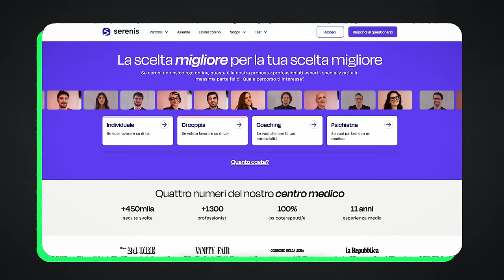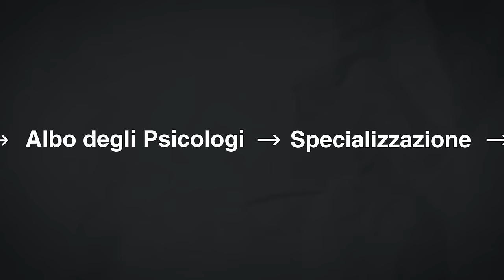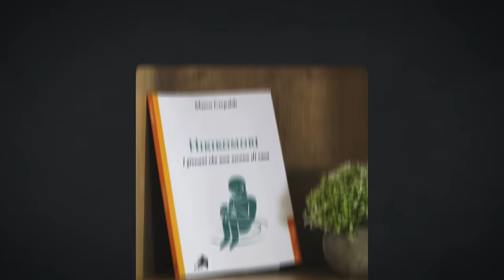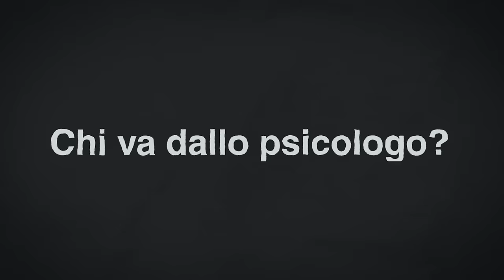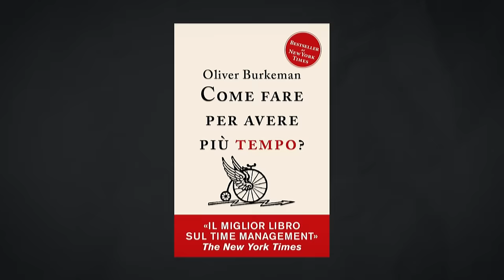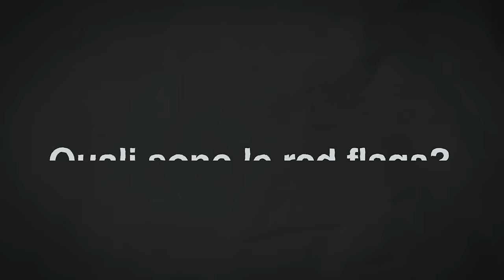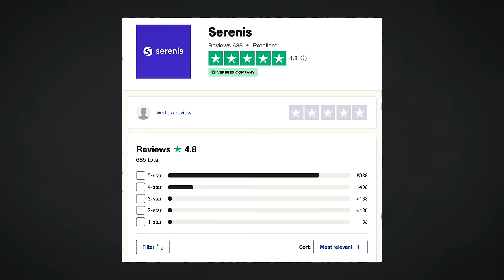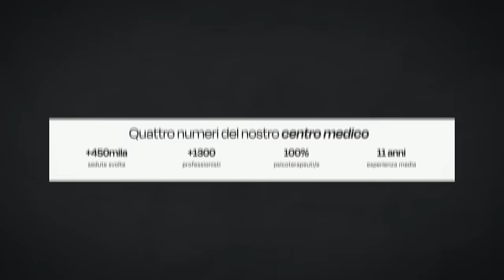La PSICOLOGIA funziona? 🧠 con Marco Crepaldi e Luca Mazzucchelli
A che serve la psicologia? Andare dallo psicologo funziona? Video non sponsorizzato per parlare di cosa sia la terapia, le varie specializzazioni e in che modo si differenzia da coach, formatori, guru e tanto altro
Grazie mille a
e @serenissimos@serenis   per il contributo!

00:00 Chi ho intervistato e di cosa parleremo
01:25 Il mio percorso
4:08 Il percorso di Marco
6:32 Il percorso di Luca
7:52 La difficoltà ad entrare nel mondo del lavoro
8:25 Hikikomori Italia
9:25 Il counseling/coaching di Marco
10:05 I primi anni di lavoro di Luca
12:00 La svolta di Luca grazie a Youtube
14:39 la differenza tra le varie specializzazioni
15:03 le specializzazioni di luca
16:32 chi va dallo psicologo?
17:40 psicologia vs fuffa
23:43 Terapia Online: Pro e contro
28:29 Federico Russo, direttore clinico di Serenis
30:30 I numeri di serenis
30:51 le controversie sulle aziende che fanno terapia online
34:22 la moda dello psicologo tra gli influencer?
35:38 Ci sono dati a supporto della terapia online?
37:27 Considerazioni finali